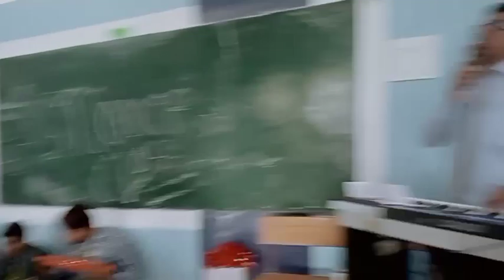Jabardast dance practice💃and No more Sunday😭Sunday ko bhi school🥺youtube